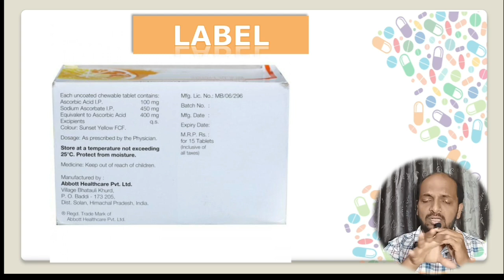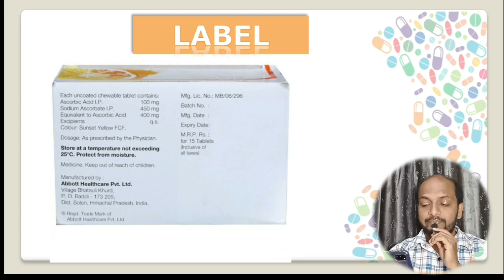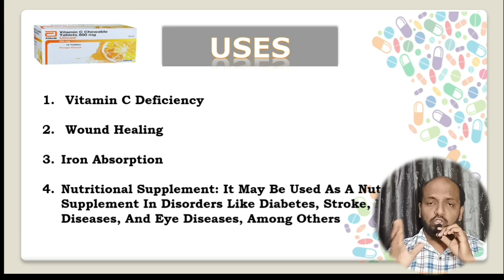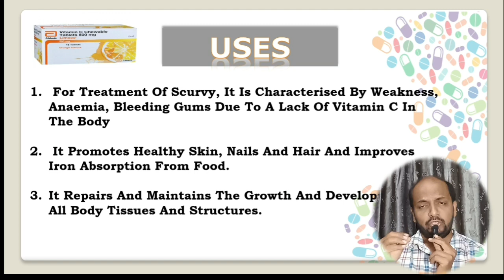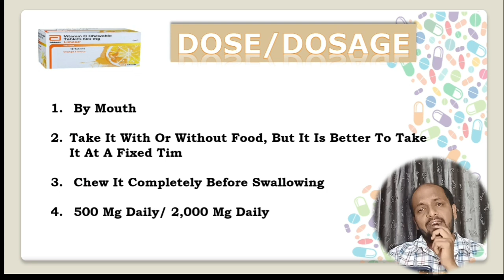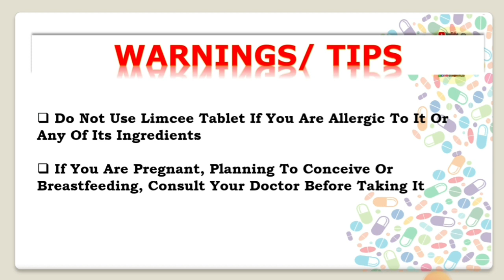VITAMIN C TAB USESS | LIMCEE TAB BENEFITS IN KANNADA | ASCORBIC ACID IN KANNADA | SIDE EFFECTS TAB